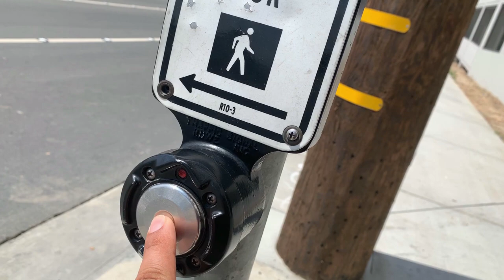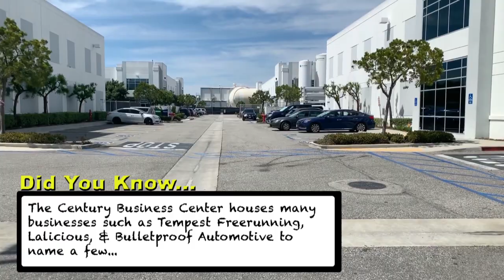Hawthorne City Walk: Jack Northrop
Looking for a good walk around Hawthorne? Hawthorne City Walk is a brand new segment that will take you to different trails within the city while learning fun facts many residents don't know about.

In this segment, we take you on a 1 mile walk behind the Hawthorne airport on a street named Jack Northrop Ave.